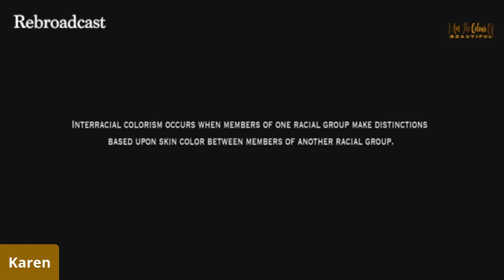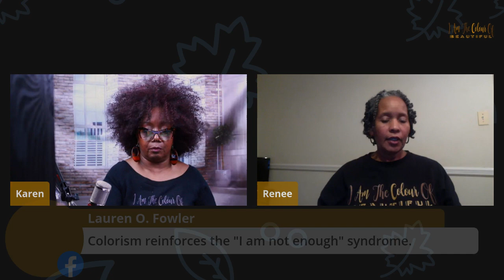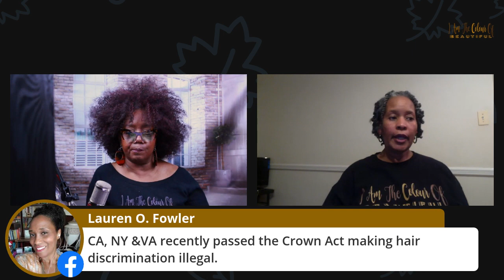Rebroadcast Deconstructing Colorism Love the Skin You're In